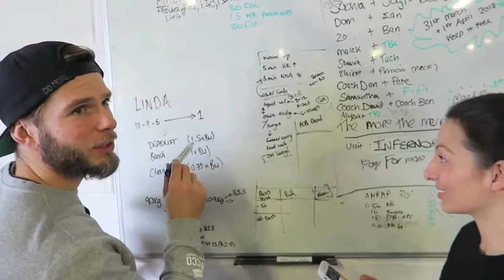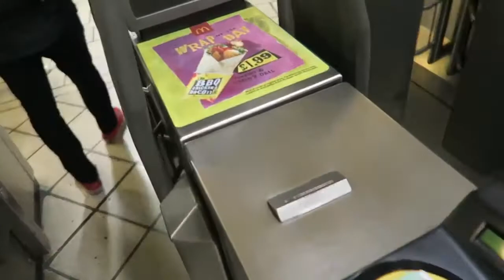BODYBUILDING vs CROSSFIT Linda WOD OBI Vincent & TeamRichey